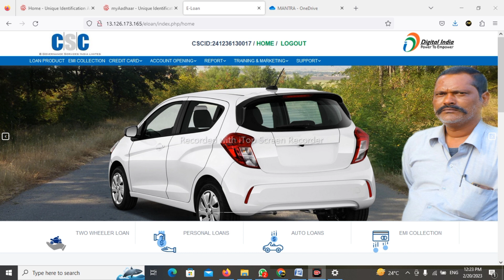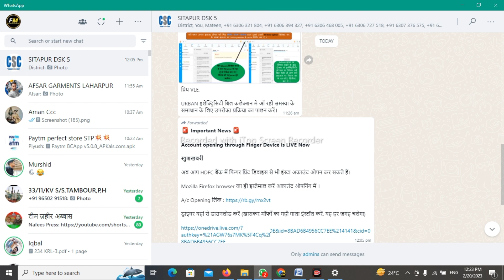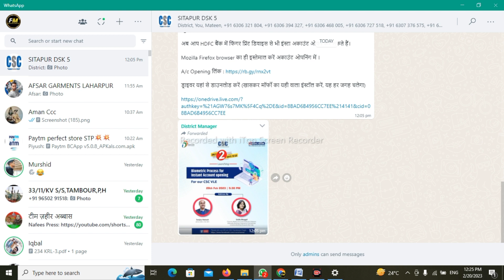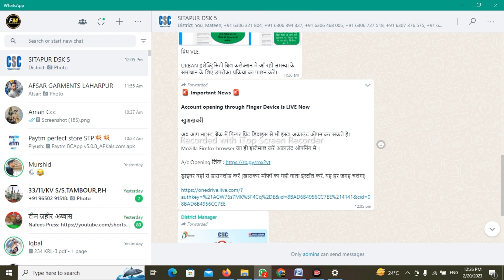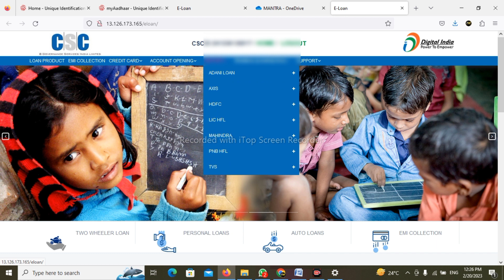CSC SE BIOMATRIC BASE HDFC ACCOUNT OPENING LAUNCH 2023 full process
csc se hdfc ka   biometric account opening launch ho gaya he jaldi se dekh lo  full process ke sath aaj is video me puri jankari mil jayegi